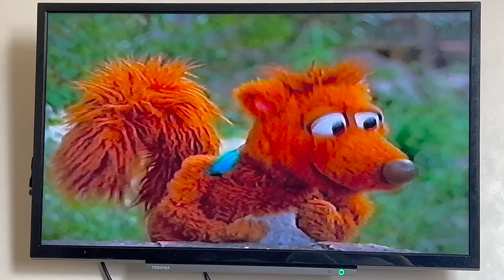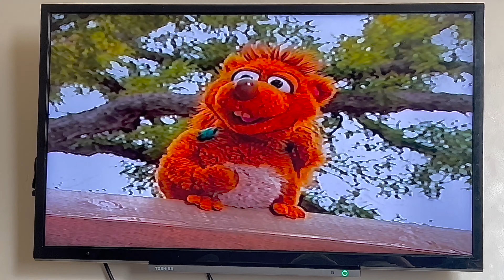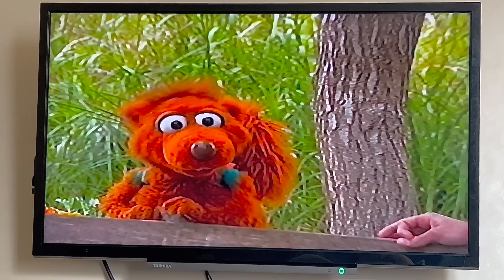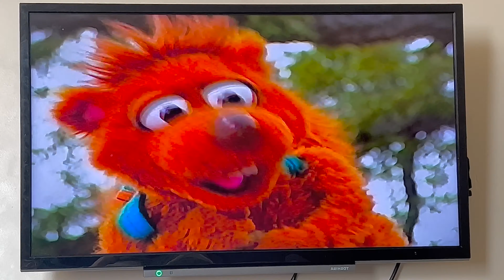Barney: Let's Go To The Zoo: Scooter McNutty (iPhone) (High Tone)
Barney (TV Series)